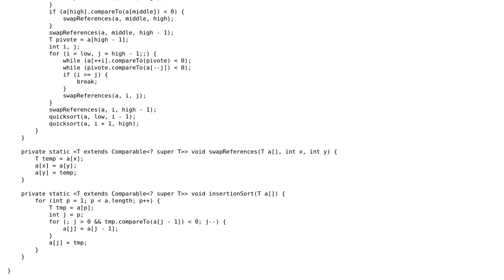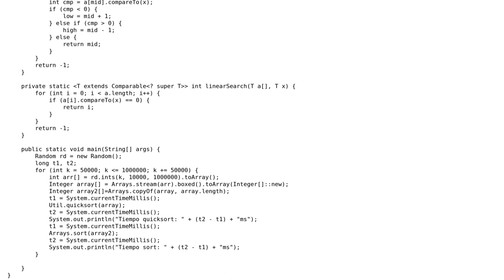Code Review: Java generic 3-median quicksort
With thanks & praise to God, and with thanks to the many people who have made this project possible! | Content (except music & images) licensed under CC BY-SA | Music | Images & others | With thanks to user Toby Speight user NoobProgrammer and the Stack Exchange Network Trademarks are property of their respective owners. You are responsible for your own actions.